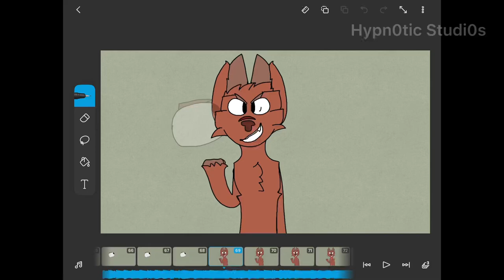Animation Improvement 2018-2022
Edit 30/5/22 - TYSM FOR 1K + VIEWS I APPRECIATE IT SM 🥳

Edit 2: 29/7/22 - WHOA I did not expect this video to get over 10k+ views! Tysm for all the views!! 🥳🎉

Wow I’ve been animating for almost 5 years now
Unfortunately I couldn’t get the original original animations I made, so this is all the animations I could get ig